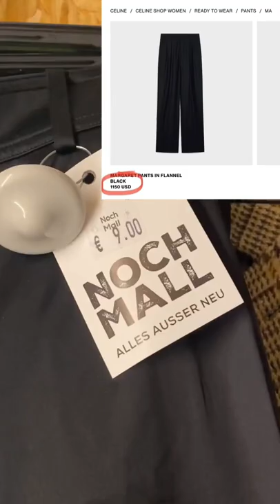Shopping at Berlin's first ever second hand mall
I saw a women buy Prada trousers for 11 euros so I’m 100% coming back 😬